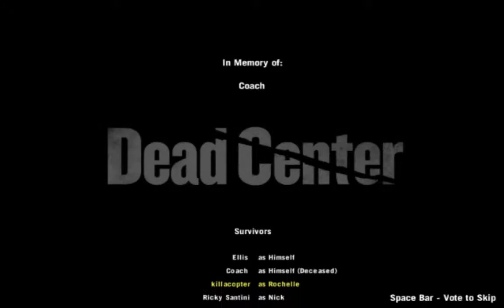Left 4 Dead Ep 4 "Septic Tank"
This episode Ricky and I finished off dead center in Left 4 Dead 2!  I have no plans on doing the other chapters in the game unless you guys wanna see it.  Also I got a unexpected achievement in this video.  I hope you guys enjoyed!  thx for watching :)